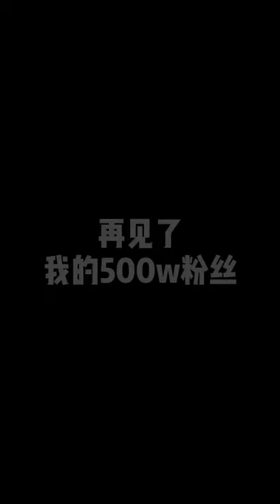Have you ever eaten spider web? | Chinese Mountain Forest Life and Food Moo Tik Tok#FYP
I firmly believe in respecting and protecting animals, and all the ingredients in the video are obtained in compliance with relevant ethical and legal guidelines. ASMR Moo Tik Tok#FYP